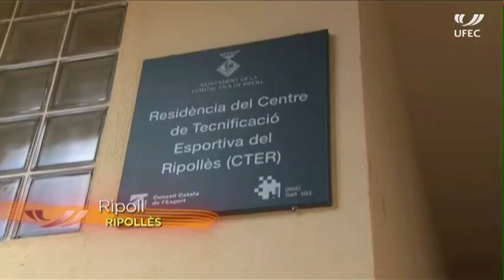Centre de tecnificacio ciclisme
El Centre de Tecnificació de Ciclisme es va crear fa 6 anys a Ripoll com un afluent del CAR i amb un vincle molt estret amb la Federació Catalana de Ciclisme. Actualment compta amb esportistes de les modalitats de trial, pista, carretera i BTT. Els joves esportistes combinen estudis i entrenaments per poder arribar, algun dia, a l'elit del ciclisme mundial.